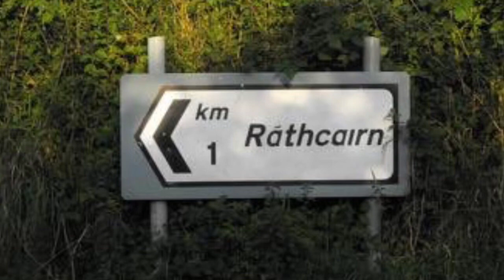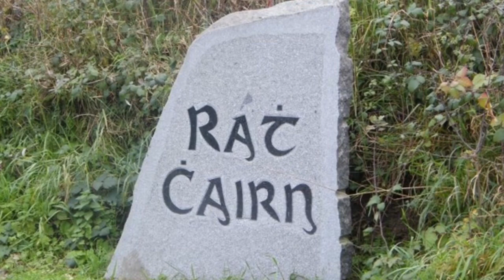John Beag Ó Flatharta - Rath Cairn Glas Gréine na Mí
Amhrán scríofa ag Ciarán Ó Fatharta á chasadh ag John Beag Ó Flatharta

Ó seachtó bliain bailithe 's tá an baile seo ag breathnú thar cionn,
Tá an cultúr fós fanta 's é measctha le féithe bhreá grinn,
Tá teanga na Gaeilge faoi shéala 's go bhfana sí choíchin,
I mbaile Ráth Cairn ar mhachairí fairsing na Mí.

Ó neamh é ar thalamh is tá boladh na gcrann ar chaon taobh,
Tá na meacha 's na sceacha ag baint meala as bláth chuile chraobh,
Tá na páirceanna glasa faoi gheasa ag an ngrian 's í ag dul faoi,
I mbaile na Féinne Ráth Cairn glas gréine na Mí.

Is mo ghrá iad an seandream a d'oibrigh ann le capall 's céacht,
A d'oscail an talamh 's ní ag magadh nach ndearna siad éacht,
Ní hé sin a chleacht siad ag treascairt le cladach is muir,
Maireann an talamh ach céad faraor ní mhair an té a chuir.

Má thagann tú an bealach seo feicfidh tú ceantar mar atá,
Ó oíche go maidin tá an baile thrí lasadh 's faoi bhláth,
Tá na daoine deas measúil iad geanúil ar spóirt 's ar spraoi,
Gach lá á dtéann tharainn i mbaile Ráth Cairn na Mí.

Tá an seachtó bliain bailithe 's tá tríocha le dhul go dtí an céad,
Beannacht le hanam na mairbh 's go síolraí a dtréad,
Ach go méadaí Dia an tallann atá againn 's go bhfága sé a rian,
Ar bhaile Ráth Cairn mar ní achar ró-fhada céad bliain.

Tá na deora ag sileadh 's mé ag filleadh ar an áit a bhfuil mo chroí,
Tá an baile níos treise 's níos deise ná sna laethanta a bhí,
Ach ómós ón bhfile sea suí agus tuilleadh a scríobh faoi,
Baile gach éinne Ráth Cairn glas gréine na Mí.